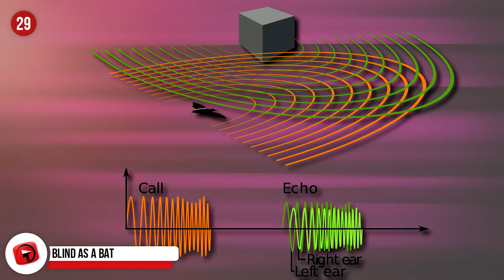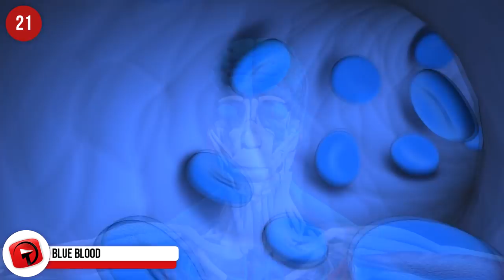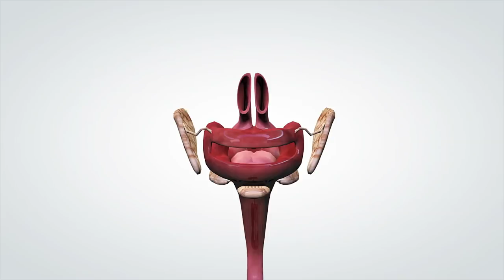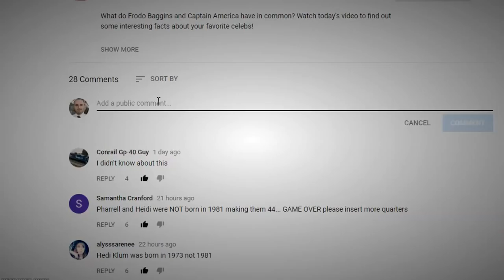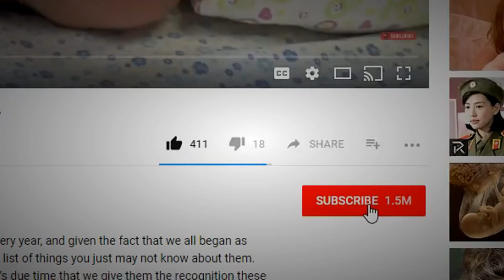Incredible Facts Science Proved WRONG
Throughout our lives, we have learnt certain “truths” about things, that have been passed down for generations and if we don’t dispel the common misconceptions now, will probably continue to be passed down to future generations. Let’s have a look at some incredible “facts” that science managed to prove wrong!

9 - Bite the dust

Have you ever seen an ostrich bury its head in the sand? Nope? That’s because they don’t do it! So, why do people believe that they do? This saying originated from Roman writer Pliny the Elder, who suggested that ostriches stick their heads in the sand when a predator approaches. What they do is lay their head and neck flat against the ground, and due to their light coloring, it looks just like their head is buried underground.

8 - Lucky number 5

Sight, touch, sound, taste, smell… those are our 5 senses. Yes, we have those 5, but we have many more than just that. Scientists believe we have as many as 21, including balance, pain and temperature.

7 - Don’t kiss them

Ok, we know kissing a toad or a frog isn’t going to make it change into a prince, but we also won’t get warts from just touching them! The only way you might get warts is if you shake hands with someone who has warts. Humans are the only ones who carry the papillomavirus, and they can also be passed through the sharing of hairbrushes, razers and even towels.

6 - Physically impossible

It’s widely accepted that bumblebees should not be able to fly. Apparently, their little wings are too small to be able to lift the bumblebee off the ground, but yet, it still happens as the bumblebee couldn’t care less about our scientific findings. This thinking is incorrect though, as scientists have confirmed that it is physically possible for the bumblebee to fly, as it flaps its wings at such a speed that it’s fat little body will rise with ease.

5 - Just hanging around

Cartoons and movies like to show opossums hanging by their tails while sleeping. Yes, their tails are extremely strong, but they can only hold the animal up for short periods of time and they wouldn’t be able to stay like that the entire night while sleeping. So, how and where do they sleep? In hollow logs and abandoned fox dens.

4 - No touching

Have you ever found a baby bird and wanted to pick it up to put back in the nest, only to be told to leave it because your scent left on the bird would mean instant rejection from the mother bird? Scientists have confirmed that birds have a limited sense of smell, so they wouldn’t abandon their baby for smelling like a human.

3 - Snap, Crackle, Pop

If you’re a knuckle cracker, you’ve probably heard ad nauseum that cracking them will give you arthritis. Well, now you can tell those people that it’s completely false. Causes of arthritis include age, genetics, injury or obesity, but not knuckle cracking – so crack away.

2 - Let it rain
When a person draws rain drops, they usually draw them in the shape of a tear drop, but the truth is that they’re shaped more like hamburger buns or beans, and that’s according to the United States Geographical Survey website. They only resemble the tear drop shape when they become too large and split into two, but quickly change shape again back to the hamburger bun shape.

1...